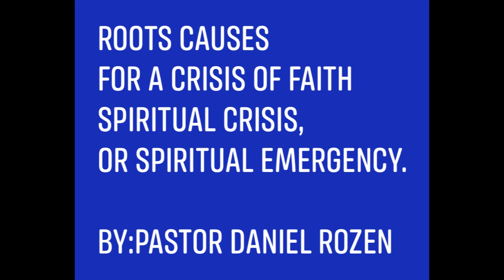by: Pastor Daniel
Root Causes for a Crisis of Faith